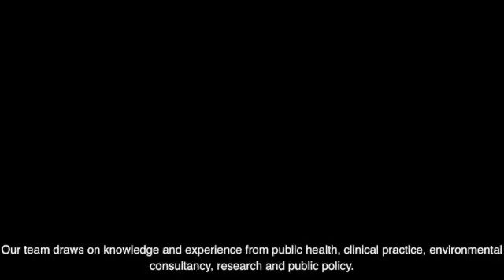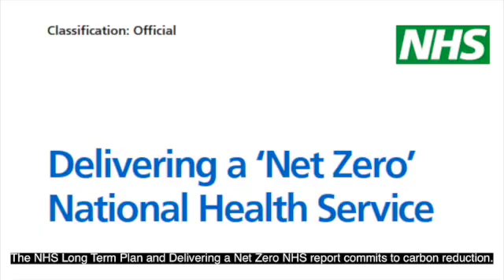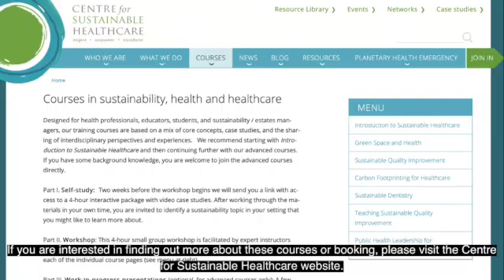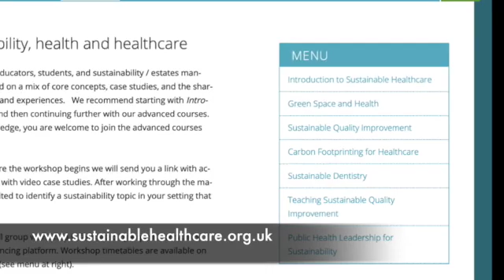The CSH Sustainable Quality Improvement (SusQI) Framework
The CSH Sustainable Quality Improvement (SusQI) Framework is a practical tool to drive incremental change towards a more ethical, sustainable health system. This framework is designed for health professionals and offers a practical way to fill the knowledge and skills gap: addressing environmental and ethical challenges in healthcare while providing fresh motivation for staff to engage in Quality Improvement in Healthcare and directing team towards the highest value improvements.
To find out more about our online courses and booking go